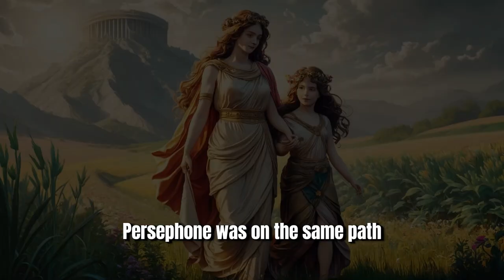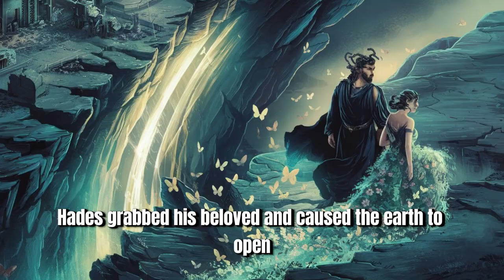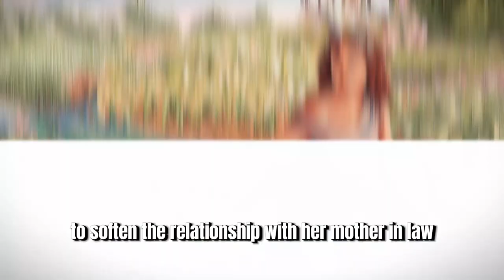The Mythical Love ❤️ Story of Hades and Persephone!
Discover the mythical love story of Hades and Persephone in this video! Learn about their romantic tale and the symbolism behind it. ❤️